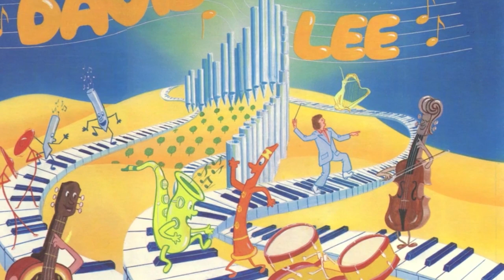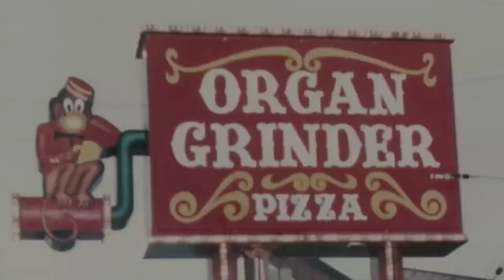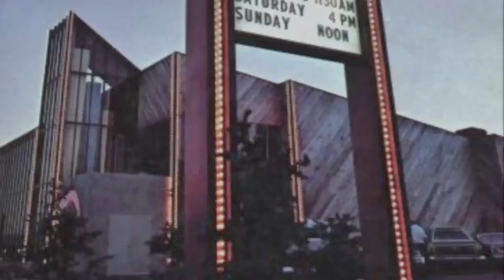David Lee Organ Grinder 1976 HD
David performing Alice Cooper's 'Only Women' from 1976 album.
Drums: Rich Rubosky
Photos of The Organ Grinder Portland in it's prime.